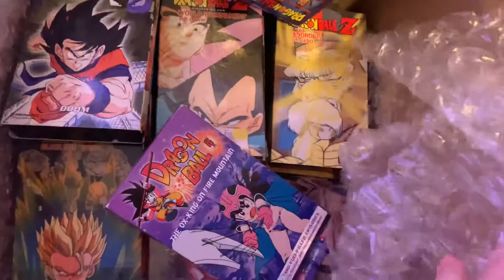Something came in the mail ;)